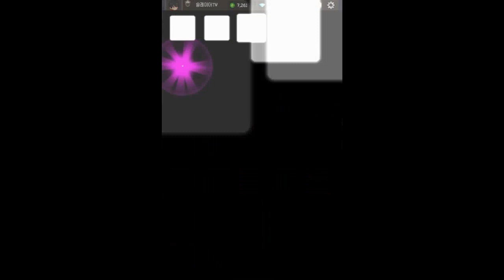슬레이어키우기 초보 가이드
안녕하세요 A게임TV 입니다. 오늘은 초보가이드 영상을 만들었어요.